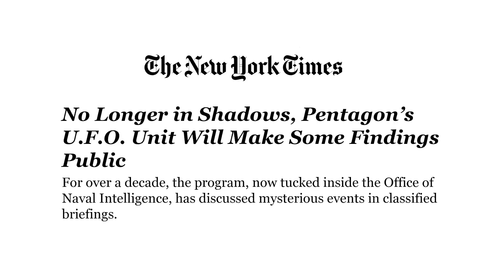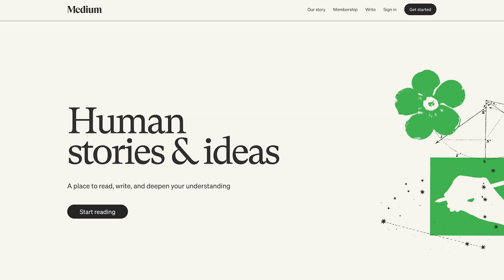“MIND-BLOWING!” Harvard Professor REVEALS Shocking Discoveries About UFOs! With Patrick Christys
In this eye-opening interview, renowned Harvard astrophysicist Avi Loeb delves into the captivating world of UFOs and the possibility of intelligent life beyond our planet. Loeb, a former presidential advisor, shares insights on recent military footage and testimony that have exposed mysterious craft in our skies.

Discussing his Galileo Project at Harvard, Loeb highlights the need for more scientific data to analyze these unexplained objects, including his own observations of unusual celestial bodies. Loeb explores the implications of discovering advanced extraterrestrial technology, the urgency of space colonization, and the hope for peaceful coexistence with other intelligent life. Prepare to have your understanding of our place in the universe challenged as Loeb shares his groundbreaking research and thought-provoking perspectives on this captivating topic.